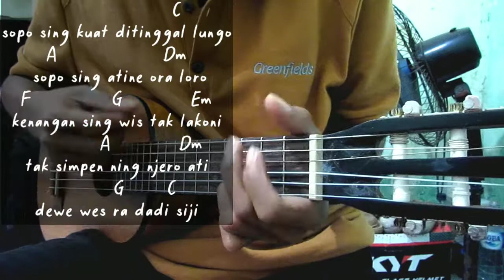Dalan Liyane - Hendra Kumbara (Kunci Gitar & Lirik) Tutorial Gitar Mudah | By Tokey tky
Lagu baru
Chord
Lirik
Cover
Tutorial gitar
Kunci gitar
Karaoke
Akustik

Lirik